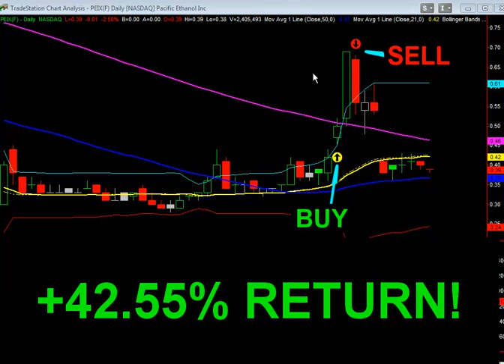Stock Market Today: PEIX - September 30, 2012